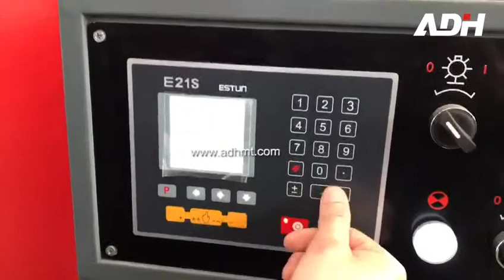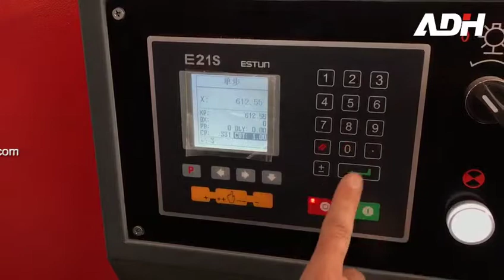ADH Hydraulic Guillotine Shear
ADH specializing in the production of press brake, hydraulic guillotine, fiber laser cutter, turret punch etc.